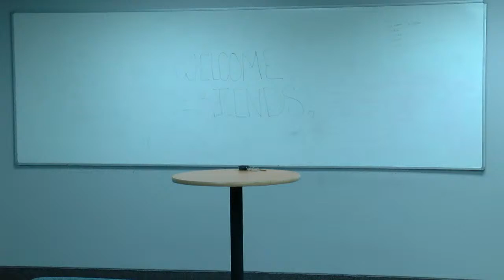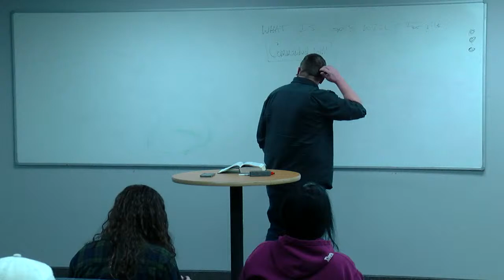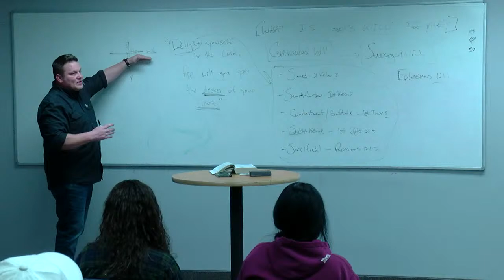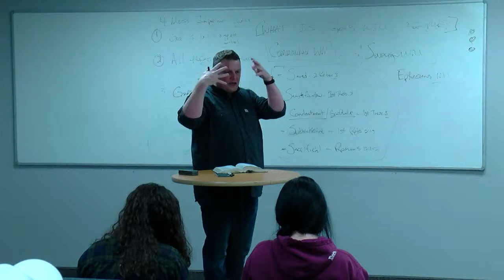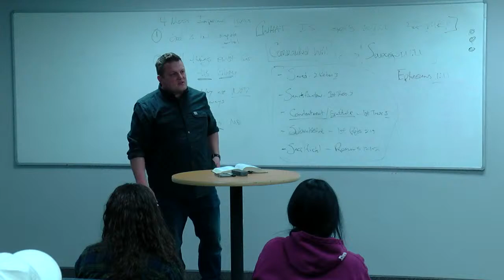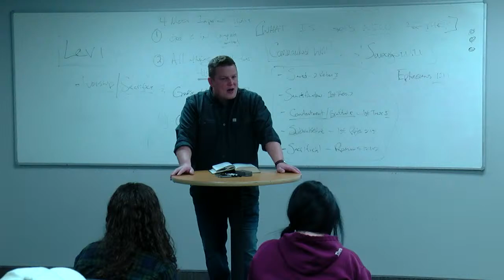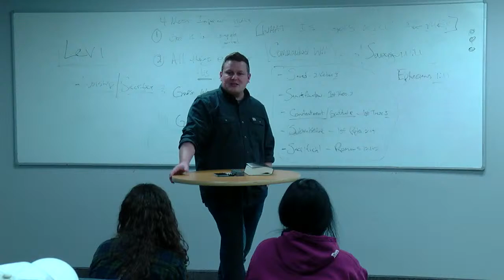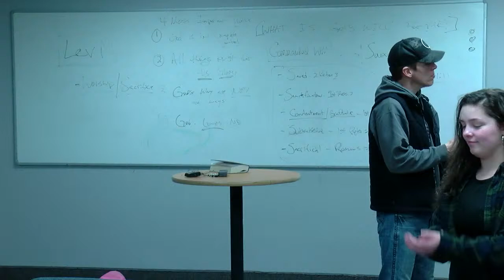Goodrich Growth Community